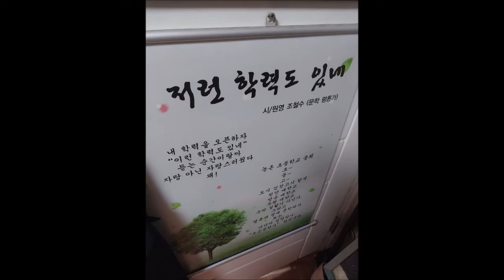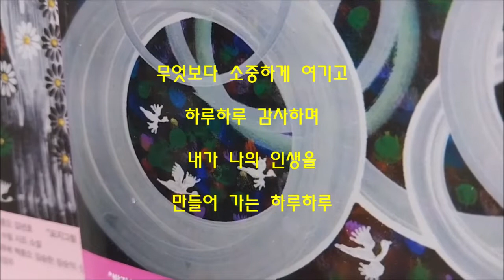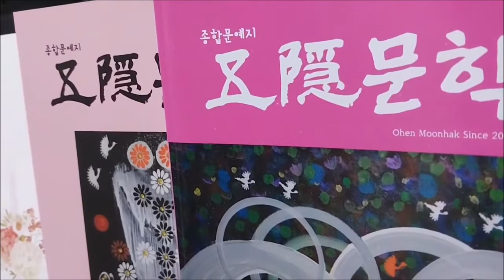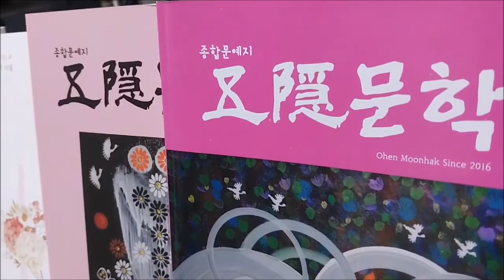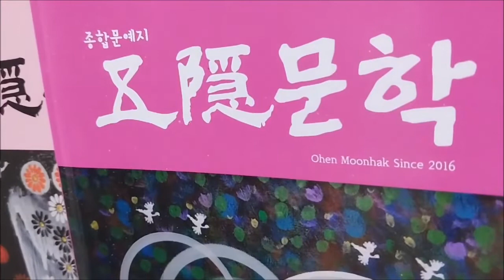노래,오은 선생, 김덕겸 이용주 김맹한 조철수 시,편집 오은문학사